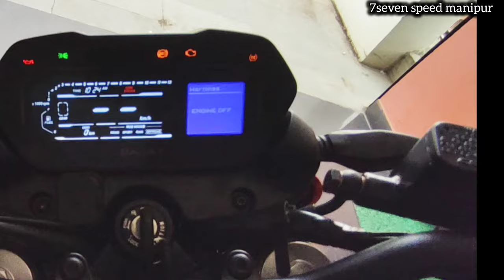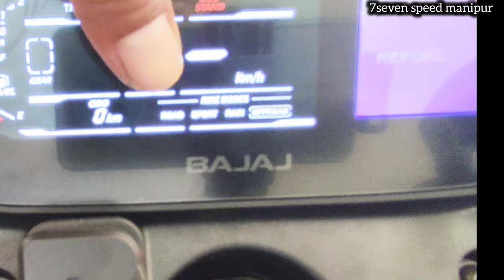Pulsar Da Khwaidagi YangbaNS 400z Details Review😍2024.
Pulsar NS400z ki details review video ama Semjabane soikhiba lankhiba yaorasu ngakpigani channel asibu nungsibiduna support toubiyu thanks.